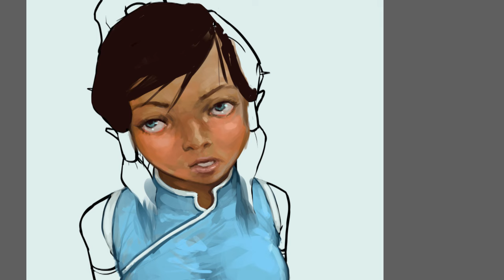Anime Expo 2012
Bad comedy is the best comedy.  Should be an amusing weekend.